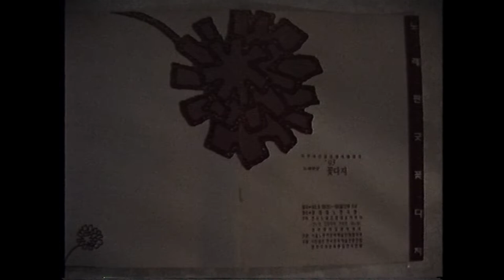93 노래판굿 꽃다지(전체영상)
전국 노동조합 대표자회의는1993년 9월18.19일 오후 5시 경희대 노천극장에서 자주적 단결권 쟁취를 향한 `93.노래판굿 꽃다지'를 펼친다.

극단 현장, 풍물패 `터울림', 희망의 노래 `꽃다지', 등이 출연해 전통예술 장르인 풍물과 민요, 춤, 노래, 만담, 마당극을 선보인다. 연합뉴스펌.

*노래순서
1.가야하네
2.단결 전노대
3.돌아가리라
4.참교육의 함성으로
5.일꾼의 노래
6.기계따라 돌아가네
7.내사랑 민주노조
8.민들레처럼
9.다시 또 다시
10.음소거
11.사람이 태어나
12.창살 아래 사랑아
13.전화카드 한 장
14.동지들 앞에 나의 삶은
15.내일이 오면
16.동지(꽃다지 편곡 버전)
17.노동악법 철폐가
18.민주노조 총단결가
19.다시 또 다시
20.가야하네
21.희망의 노래
22.진짜 노동자2
23.연대투쟁가
24.동지
25.노동악법 철폐가
26.단결투쟁가